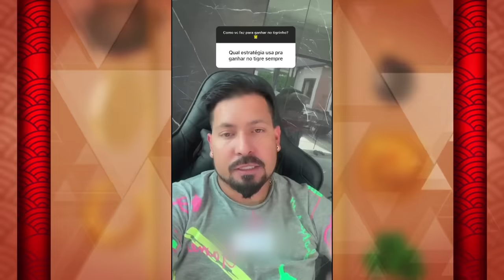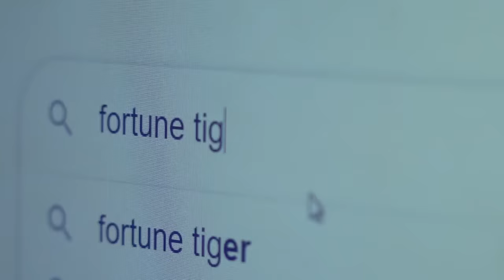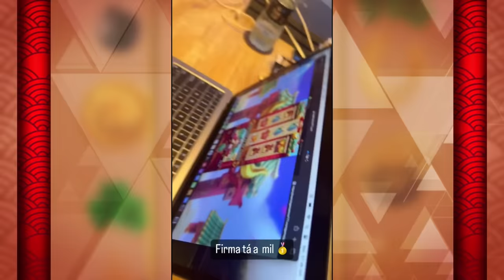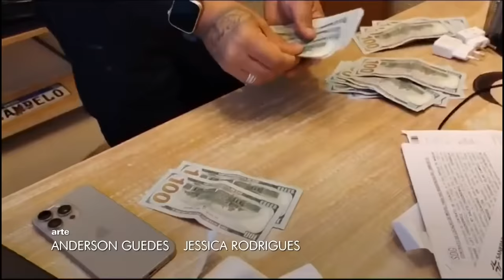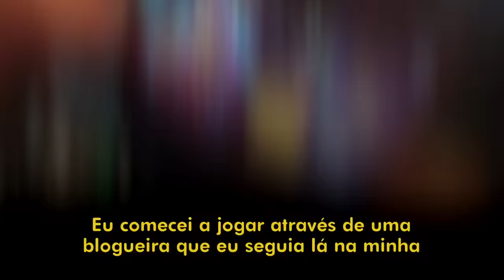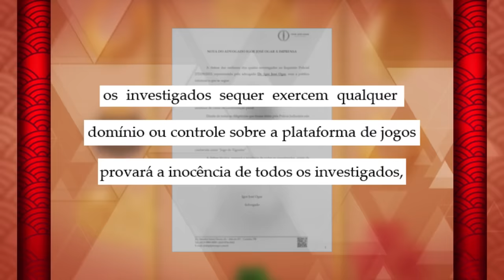Veja como agia grupo de influenciadores do 'Jogo do Tigre' preso no Paraná